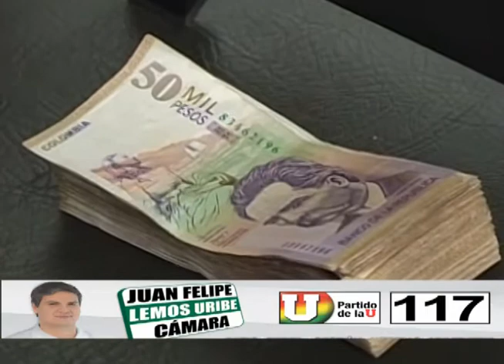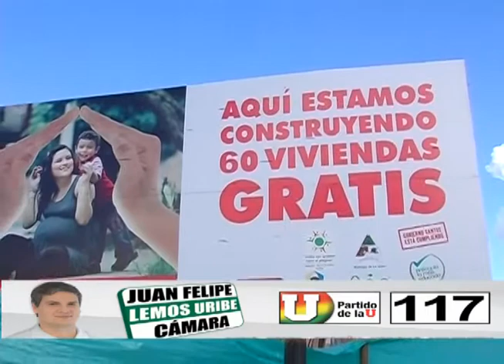JUAN FELIPE LEMOS URIBE Y MANUEL JAIR CASTAÑO SERNA EN CAMPAÑA EN EL RETIRO ANTIOQUIA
EL DR. JUAN FELIPE LEMOS ASPIRANTE NUEVAMENTE A LA CÁMARA DE REPRESENTANTES SE COMPROMETIÓ CON EL EX CANDIDATO A LA ASAMBLEA DE ANTIOQUIA MANUEL JAIR CASTAÑO SERNA A LA ELABORACIÓN DEL PROYECTO DE LEY QUE FAVOREZCA A LOS ARTISTAS, DE IGUAL MANERA FORTALECER EL PROYECTO DE LEY EL CUAL BUSCA CREAR EL INSTITUTO COLOMBIANO PARA EL ADULTO MAYOR, ESTE COMPROMISO  SE DIO  EN REUNIÓN REALIZADA EL DÍA 17 DE ENERO DE 2014 EN EL MUNICIPIO DE EL RETIRO ANTIOQUIA, CON UNA ASISTENCIA APROXIMADAMENTE DE 200 PERSONAS.